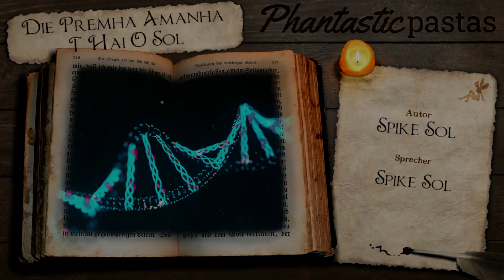Premha Amanha T Hai O Sol * ein Hörbuch von Spike Sol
Die Premha Ahmanha T´hai`O´Sol sind als drittes Geschlecht auf dem Planeten Neabeos hinzugekommen. Wie kam es dazu? Wie hat sich das entwickelt und wie kommt es, das sie nun Neabeos regieren. Die Entwicklung einer besonderen Spezies, vom Unfall im Reagenzglas zur Regierungshoheit des Planeten. Und was steht am Ende, wenn ein T´haio stirbt?

In diesem Hörbuch bekommt ihr interessante Zusatz-Infos zu dem Leben und den gesellschaftlichen Zusammenhängen auf Neabeos, im Sternensystem Trillis. In einer Trilogie, »Der Weg«, wird Dhyana in einem Generationsraumschiff geboren und durch die Soloton-Welle genetisch zum T´haio, was sie aber erst einmal noch nicht weiß. Wir erfahren hier, wie es zur Soloton-Welle und Dhyanas Weiterentwicklung kommt.

Spike Sol ist Science Fiction Autor und hat bisher zwei Bücher seiner Trilogie »Der Weg« beendet. Aktuell arbeitet er am dritten Band. Auf seinem YouTubekanal erscheint derzeit kapitelweise der Roman. Näheres erfahrt ihr in seiner Webseite, auf seiner Facebookseite, auf Instagram, Twitter, Pinterest und Quora. Außerdem könnt ihr die Kurzgeschichten, die ihr bei uns hört, auf Bookrix zum lesen downloaden. Darüber hinaus hat er zu dem tollen Planeten Neabeos eine Facebookgruppe zum Austausch erstellt mit tollen Bildern und Zusatzinformationen zum Weltenbau.

uns findet ihr auch im Internet, auf Facebook und Instagram